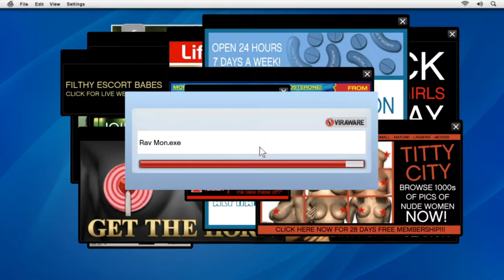friend request lester